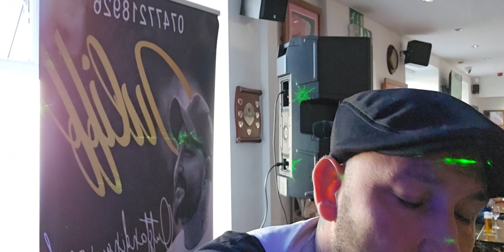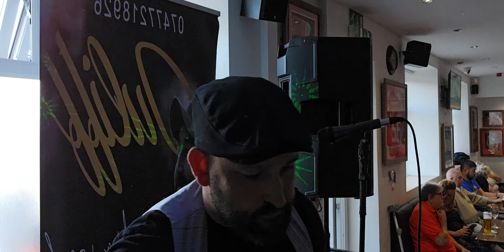yourman joshturner countrymusic ballad